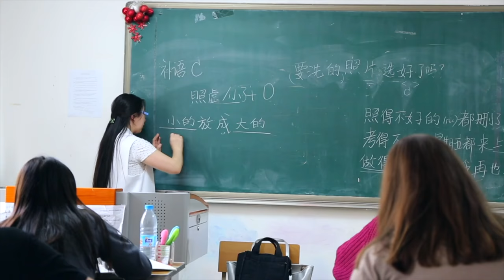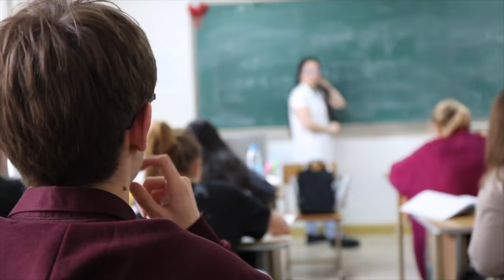Студенты из России рассказали ПРО ОБУЧЕНИЕ в КИТАЕ гуманитарное направление CCN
В этом видео Костя и Анжелика из IFP центра в Хэйлуцзянском университете (Харбин) рассказали про изучение языка, нагрузки, любимых учителей, интернациональную обстановку в общежитии и много другом! Желаем ребятам успехов в учебе и благодарим за участие в сьемках!

Оставь заявку по ссылке и узнай, как поступить по гранту в топовый иностранный вуз, получить высокооплачиваемую специальность, овладеть английским и китайским языками, путешествовать и заводить друзей со всех уголков планеты.